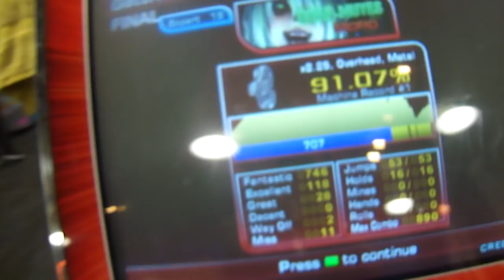ZELLLOOO - Deaf-mutes DX 91.07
lol passerbys